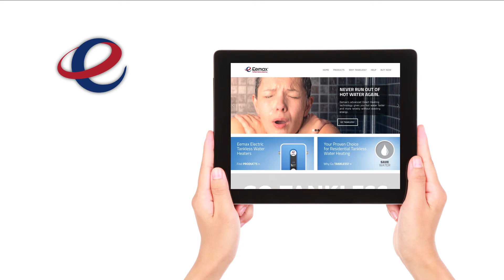Why Eemax Tankless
Enjoy endless hot water where ever, and when ever you need it with Eemax tankless water heaters. Eemax heaters are 99% thermal energy efficient, have a longer lifespan than other water heaters,